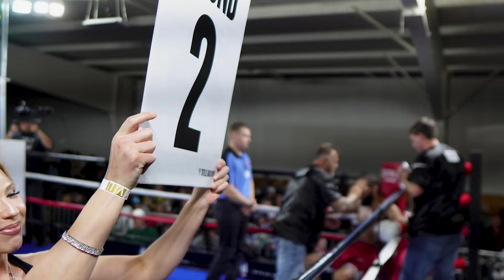Justin Gunter v. Kelvin Kibler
Lynchburg, VA 11.19.22